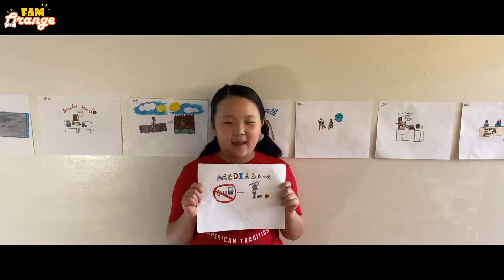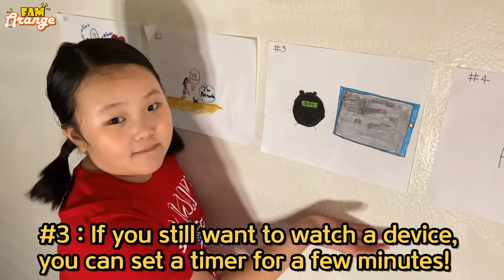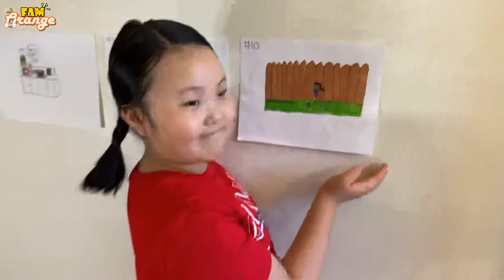[미국교육🇺🇸]온라인수업Distance Learning | Media Balance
Hey guys!
Today we will be telling you about media balance.
We will be telling you what kind of activities you can do instead of electronics.
Let's go go go!